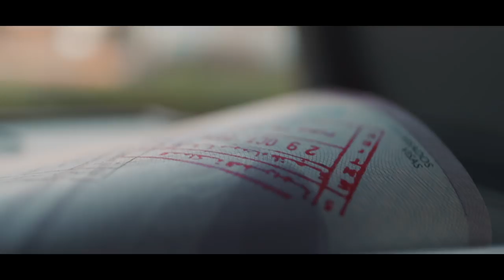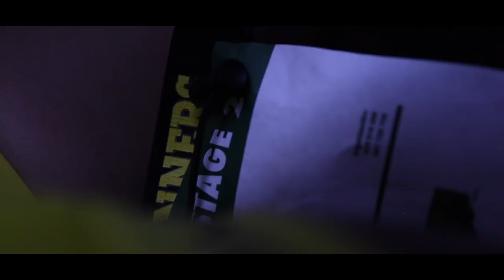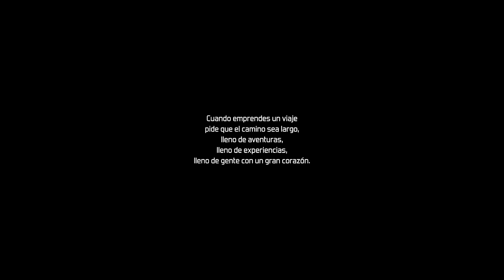DOCUMENTAL EURAFRICA TRAIL - VIVE LA HISTORIA QUE QUIERES CONTAR | Javier Ordieres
SORTEO entre todos los que compartáis y comentéis este video!
Sorteamos una camiseta técnica Find Your Everest
El resultado del sorteo se publicará el Martes 11 de Febrero, en un comentario en este video.

SUPLEMENTACIÓN